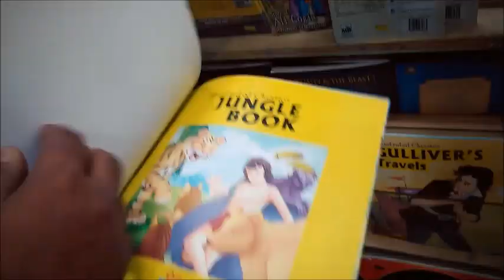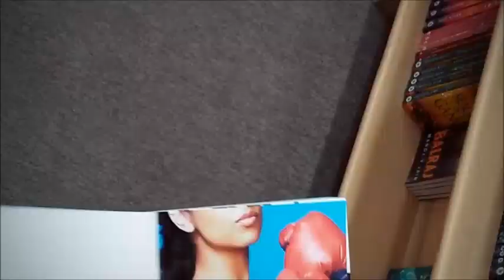CROSSWORD Bookstore Jaipur I Visiting India's BIGGEST Bookstore Chain I GlobeTrotter I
CROSSWORD Bookstore Jaipur I Visiting India's BIGGEST Bookstore I GlobeTrotter I

Crossword Bookstores Ltd. is a chain of bookstores in India based in Mumbai.

Crossword is a wholly owned subsidiary of Shopper's Stop Ltd.[1]

Advertising Age magazine named Crossword one of the Marketing Superstars for 1994.[2] The Bookseller has described it as "being on the cutting edge of retailing" in India.[2]

Address - 1st Floor, K K Square, Plot No . C - 11, Prithavi Raj Marg, C Scheme, Jaipur - 302001, bagariya bhawan